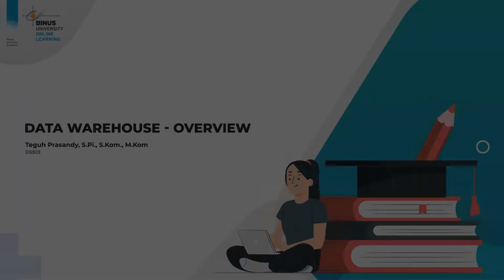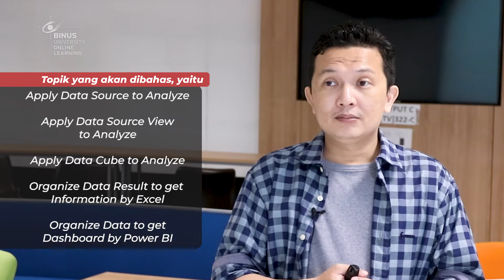00. Overview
Credit title:

Subject Matter Expert : Teguh Prasandy, S.Pi., S.Kom., M.Kom
Dokumenter: Binus University
Uploaded by: Knowledge Management and Innovation Binus University